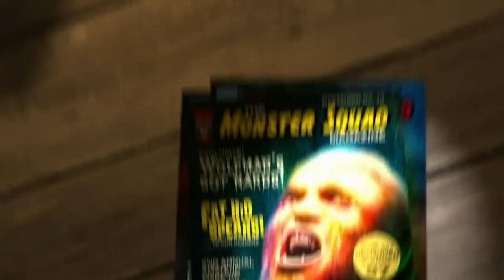The Monster Squad 1987 Blu-ray Intro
Codec: MPEG-4 AVC (34.99 Mbps)
Resolution: 1080p

Audio
English: DTS-HD Master Audio 5.1
English: Dolby Digital 2.0

Subtitles
English, English SDH, Spanish

Discs
50GB Blu-ray Disc
Single disc (1 BD)

Playback
Region free

A small town is disrupted with the arrival of Dracula to retrieve an amulet controlling the balance between good and evil.

For more about The Monster Squad and the The Monster Squad Blu-ray release, see the The Monster Squad Blu-ray Review published by Dustin Somner on December 8, 2009 where this Blu-ray release scored 4.0 out of 5.

Starring: Tom Noonan, Robby Kiger, Jack Gwillim, Jon Gries, Stan Shaw, Leonardo Cimino
Director: Fred Dekker